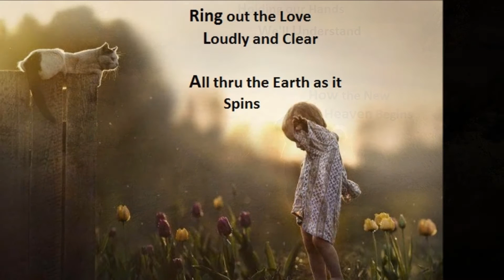RING IN THE LOVE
An original song for children's choir.

Photographs by Elena Shumilova